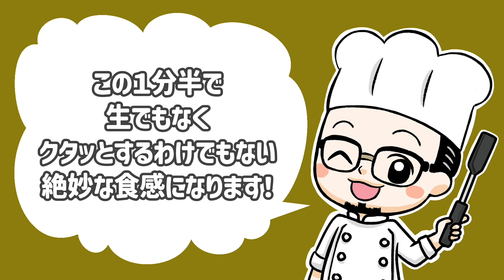『これだよ、こういう箸休めが欲しかったんだよ』塩分少なめでパクパク食べれる。身体にも優しい【カリポリ大根】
使うほど愛着が湧くキッチンブランド『SAKURA’s』

ーーー
⏬材料⏬
大根　４００g（皮付き）

■タレ■
塩昆布　１０g
輪切りの鷹の爪　適量（お好み）
※柚の皮を入れても美味しく召し上がれます

ーーー
** 　作り方　 **
1.大根の下処理
大根の皮を厚めに剥き、1cm角の棒状に切る。
（皮は千切りにして別の料理に使えます）

2.大根を加熱する
耐熱容器に大根を平たく並べ、ラップをかけて
600Wのレンジで1分30秒加熱する。

3.調味液を作る
酒をレンジで50秒加熱してアルコールを飛ばす。
砂糖、塩昆布、酢を加えて混ぜ合わせる。
お好みで輪切り唐辛子を加える。

4.漬け込む
加熱した大根の粗熱を取り、水気を切る。
ポリ袋に大根と調味液を入れ、全体をよく混ぜ合わせる。

5.水気を切る
ポリ袋の空気を抜き、軽く押して余分な水分を出す。
6.冷蔵庫で漬ける
冷蔵庫で1時間以上漬ける。
半日以上漬けるとより味が馴染む。

今日のレシピのポイントは大根を1cm角に揃えて切ること、
レンジで1分30秒加熱すること、そして酒を事前に加熱してアルコールを飛ばすことです。

この加熱時間が生でもなく、煮物でもない、絶妙な食感を生み出します。
一晩漬けると味がより馴染み、大根の水分で程よい味に仕上がります。
箸休めやお酒のおつまみにぴったりの一品です！

ーーー
0:00 オープニング
1:14 大根の下処理
5:23 【レンチンしている間に】
6:12 大根をザルにあける
6:49 タレの準備
7:52 大根を袋に入れタレに漬け込む
9:27 1時間経ったらタッパーに移す
10:44 試食

【愛用品】
◾️プロテイン◾️
aromaのえんどう豆と玄米をベースに
身体に良いものだけで作った甘すぎないプロテイン
（おすすめはキャラメルアーモンドかチョコ）

■調理器具■
必需品レベルのシリコンスプーン：
シリコンお玉（角形）：
シリコントング：
小型のゴムベラ（１本必須）：
オイルさし：
すりおろし器（ニンニク、生姜）：
スライサー：
縦型ピーラー：
サラダスピナー：
落とし蓋：
シリコンターナー：
アイラップ：
バターケース：
揚げ油の処理ポット：
ポットのフィルター：

※リンクはAmazonアソシエイトを使用しております

ひとつまみ⇨人差し指、中指、親指の３本で摘んだ量
少々⇨人差し指と親指の２本の指で摘んだ量
（手塩の理由）どのくらいの下味を付けると美味しいのか感覚を身に付けるため
普段使用する油⇨クセのないオリーブオイルを使用（揚げ物は米油）
砂糖⇨きび砂糖を使用
酒⇨塩の入ってないもの（料理酒は塩が入ってます）
ワイン⇨スーパーで買える手頃なもの（代用は無し）
レモン汁⇨ポッカレモン１００を使ってます
酢⇨純米酢を使用
味の素⇨入れなくても作れます
麺つゆ⇨にんべんの３倍濃縮を使用しています